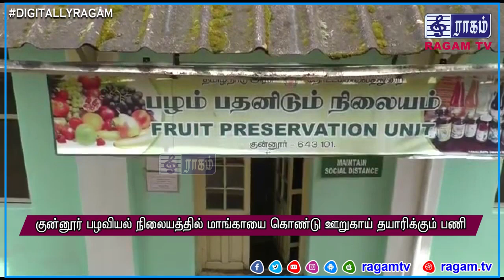பழவியல் நிலையத்தில் மாங்காயை கொண்டு ஊறுகாய் தயாரிக்கும் பணி | RAGAMNEWS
குன்னூர் பழவியல் நிலையத்தில் மாங்காயை கொண்டு ஊறுகாய் தயாரிக்கும் பணி